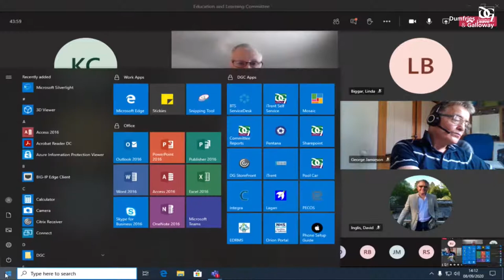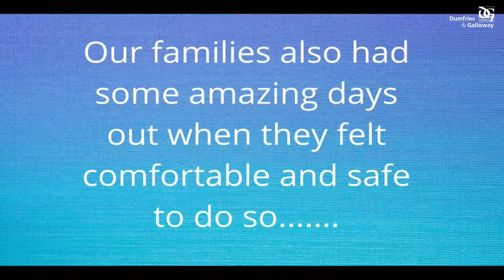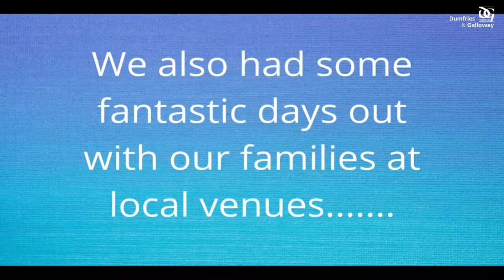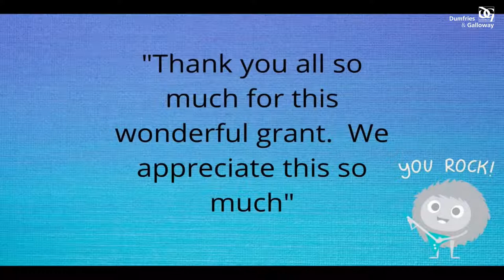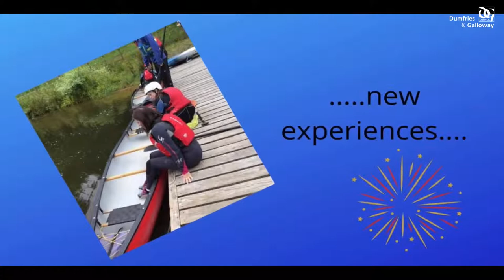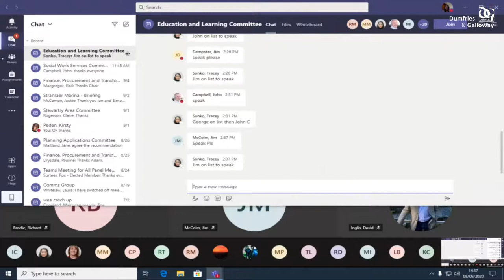Dumfries & Galloway Council - Education and Learning Committee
Tuesday, 8th September 2020, Council Chambers, English Street, Dumfries.